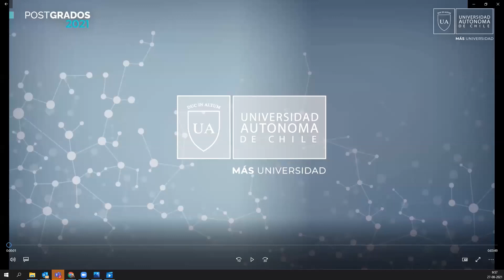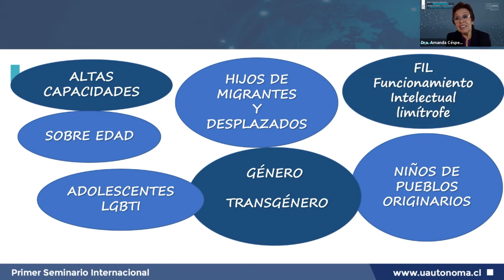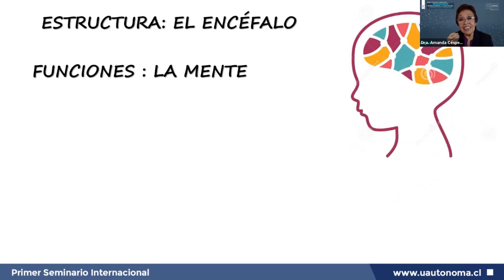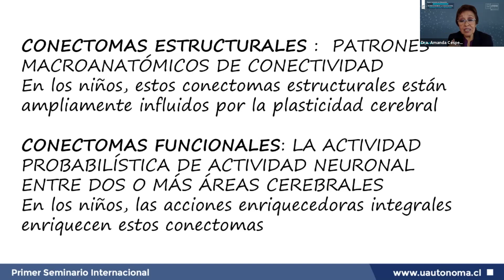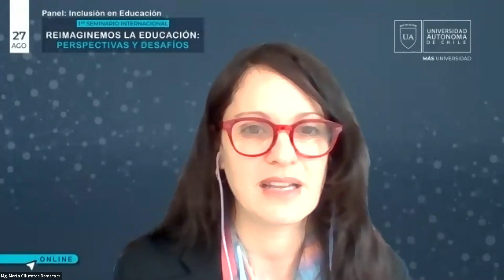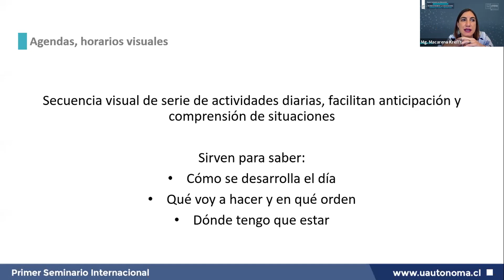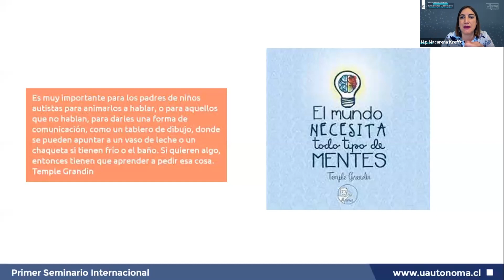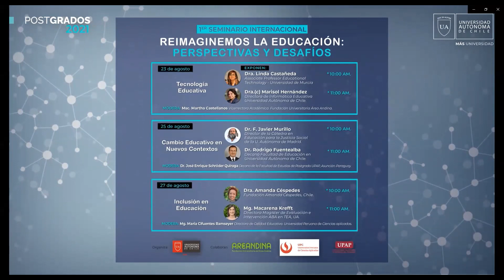Seminario Internacional “Reimaginemos la educación: Inclusión en educación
“Reimaginemos la educación: Perspectivas y Desafíos” es el seminario internacional organizado por el Área de Postgrados de la Universidad Autónoma de Chile que analiza la situación actual y futura de la educación en el mundo.

Exponen:
Dra. Amanda Céspedes
Fundadora y presidenta Fundación Amanda
Médico neuropsiquiatra infantil Universidad de Chile
Postgrado U. Degli Studi de Turín, Italia

Macarena Krefft
Fundadora y Directora PK Asesorías Capacitaciones e INDEB Chile.
Fonoaudióloga, Universidad Mayor.
Máster en Intervención ABA en Autismo y otros Trastornos del Desarrollo, ABA España.
Diplomada en Neuropsicología Infantil, Pontificia Universidad Católica de Chile.
Diplomada en Trastorno Específico del Lenguaje, Universidad de Chile.
Directora Magíster Evaluación e Intervención ABA en TEA, Universidad Autónoma de Chile.
Docente Carrera Fonoaudiología, Universidad Autónoma de Chile, Sede Santiago.

Modera:
María Cifuentes Ramseyer - Directora de Calidad Educativa. Universidad Peruana de Ciencias aplicadas